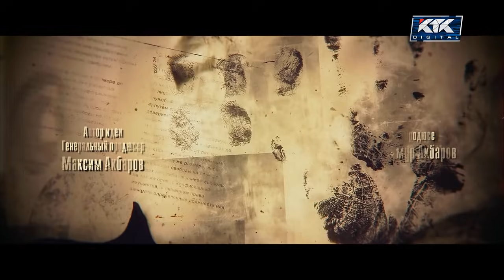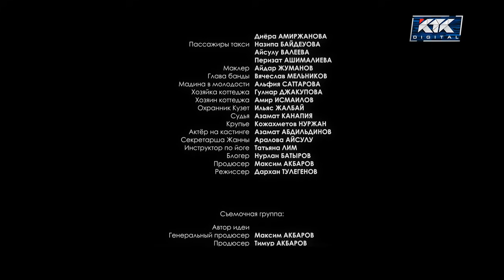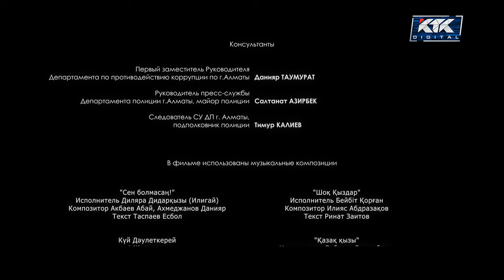Аферисты. Сериал. 9 серия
Это история мужчины, чья жизнь пошла под откос. Его увольняют, а любимому внуку ставят смертельный диагноз – лейкемия. Спасти родного человека – основная цель главного героя. Серьезные потрясения заставляют честного человека встать на преступный путь.